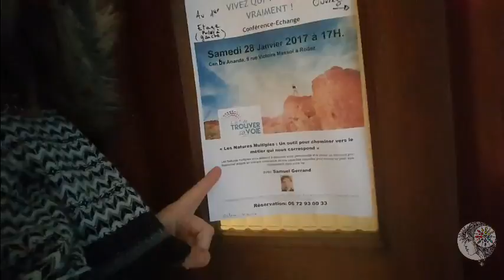Ma parenthèse de bonheur ❣ 15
Et puis on se reconnecte et on prend soin des autres...

Viens découvrir mon univers!
La puissance et la magie des instants : avec soi ou partagés!!

On évoque la lumière intérieure!

Un montage de moments que je vous partage...
Se sentir vivant(e) ...prendre le temps d'observer..
de sentir...d'écouter...

Entres dans mon âme.. .

Des bisous!! Et puis si tu as aimé, penses au pouce bleu!!